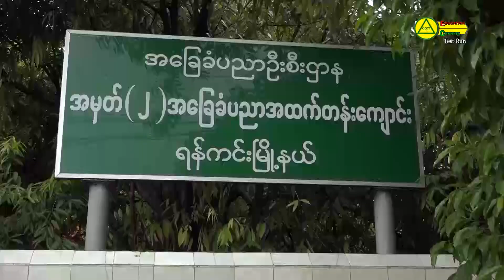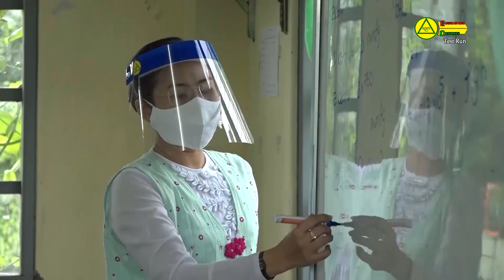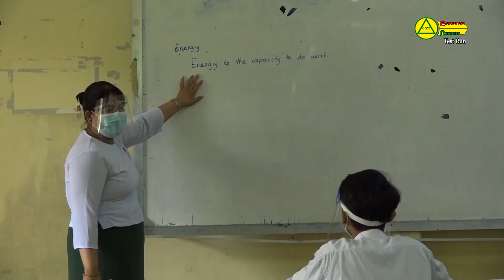အ.ထ.က(၂)၊ ရန်ကင်းမြို့နယ်၊ ရန်ကုန်တိုင်းဒေသကြီး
ကျောင်းသားလူငယ်များ COVID-19 ကာလတွင်း သင်ကြား သင်ယူမှု
အဆက်မပြတ်စေရေး အခြေခံပညာအထက်တန်းများ ပြန်လည်ဖွင့်လှစ်၍
ကြိုးပမ်းဆောင်ရွက်နေမှုများ